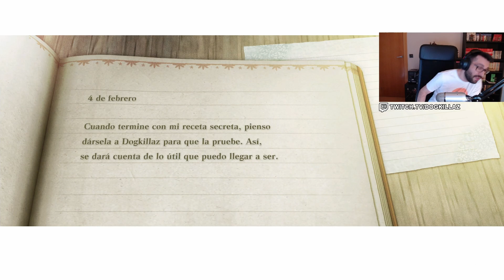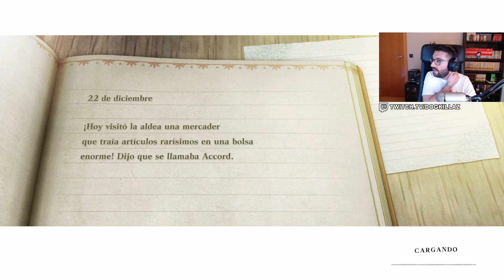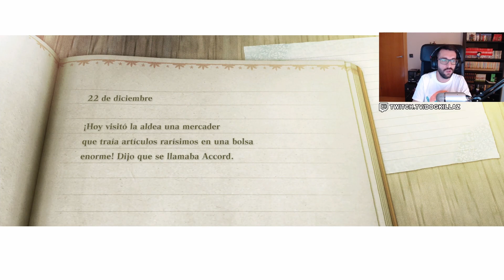NIER REPLICANT - La Sirena - EP 28 - Gameplay español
SOCIAL

MI PC:
►CPU: Intel Core i7-8700K 3.7Ghz
►GPU: Zotac RTX 3080 Trinity OC 10GB GDDR6X
►Placa Base: Gigabyte Aorus Z370 Gaming 5
►RAM: G.Skill Ripjaws V DDR4 3200MHz 16GB (2x8GB) CL16
►Refrigeración: Corsair iCUE H100i RGB PRO XT
►Fuente de alimentación: Corsair RM850 80 Plus Gold Modular
►Caja: Corsair Obsidian 450D Ventana Negra
►SSD: Samsung 850 Evo SSD Series 500GB SATA3
►HDD: Seagate Barracuda 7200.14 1TB 64MB

nier replicant gameplay español
nier replicant español
La Sirena